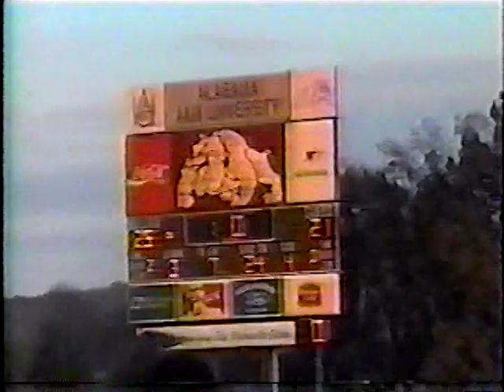AAMU vs TSU 2002 ( 2nd Half )